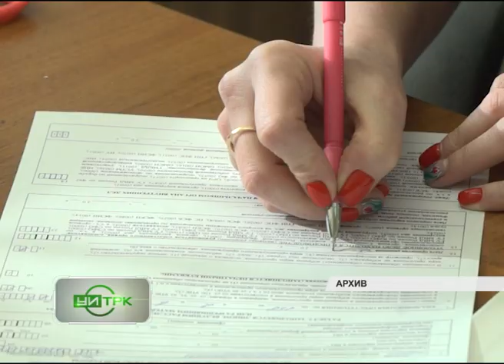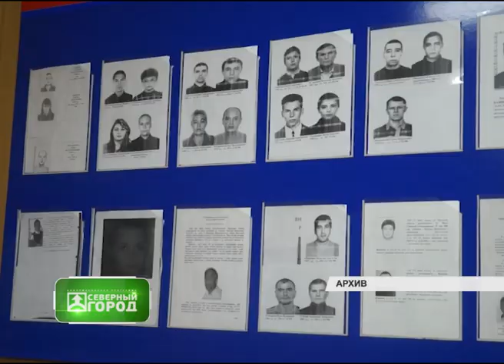06 12 2021 СЕВЕРНЫЙ ГОРОД